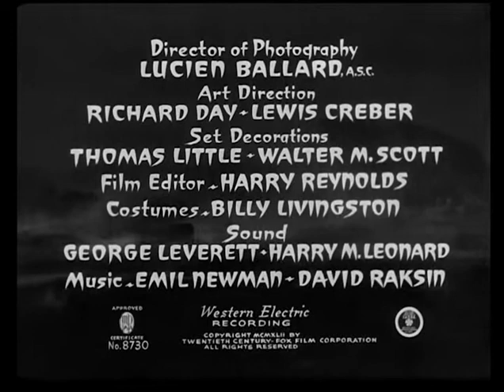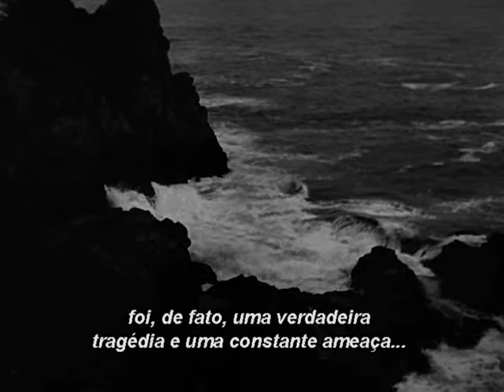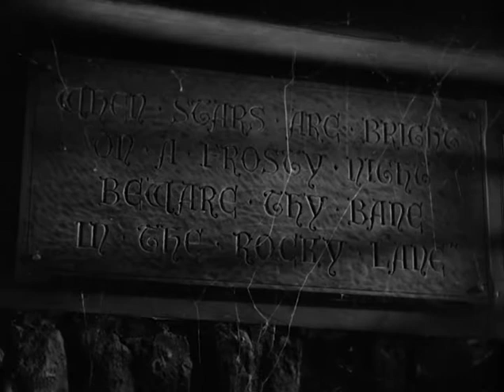O Segredo do Monstro (1942) - Terror/Suspense, Legendado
Título original: "The Undying Monster"

Membros sobreviventes de uma família aristocrática inglesa estão ameaçados por um monstro lendário quando eles se aventuram fora da mansão em noites frias e claras.

Direção: John Brahm
Roteiro:  Lillie Hayward e Michael Jacoby
(baseado no livro de Jessie Douglas Kerruish)
Elenco: James Ellison, Heather Angel e John Howard